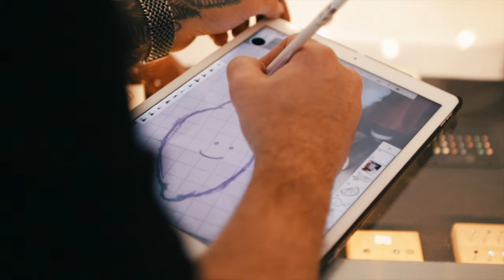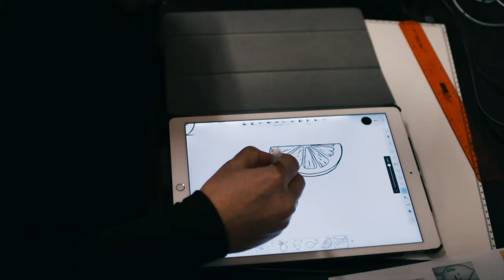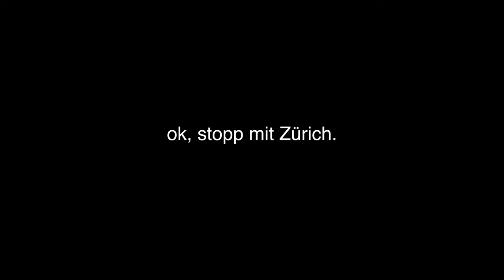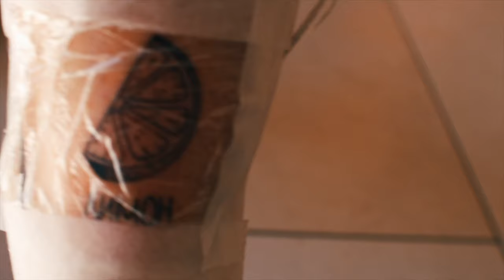DIE 🍋-GELBEN TATTOOS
Movie by Moritz Holzinger using Sony a7s.
Edited by Moritz Holzinger with Final Cut Pro X.